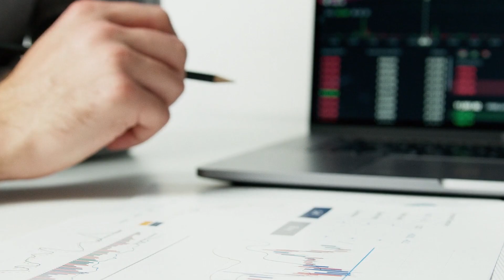Tax update now Sri lanka Tax Files 2023 June 🔴 Tax changes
In this informative video, we delve into the intricacies of current tax laws and regulations, shedding light on the essential aspects that individuals and businesses need to know. Whether you're a taxpayer, an entrepreneur, or simply curious about how taxes work, this video will provide you with a comprehensive understanding of the current tax landscape.

We start by introducing the concept of taxes and their importance in funding public services, such as infrastructure, education, and healthcare. Next, we explore the different types of taxes levied by governments, including income tax, sales tax, property tax, and corporate tax, among others. We discuss how each type of tax is calculated and who is responsible for paying them.

The video also highlights recent updates in tax legislation and key changes in tax codes that individuals and businesses should be aware of. We touch upon topics such as tax brackets, deductions, credits, and exemptions, explaining how they can impact your overall tax liability. Additionally, we discuss the implications of tax reforms and any significant developments in tax policy.

Throughout the video, we provide practical examples and real-life scenarios to help viewers grasp the application of tax laws in different situations. We address common questions and concerns, dispelling misconceptions and providing valuable insights to empower viewers in their financial decision-making.

Furthermore, we offer tips on tax planning and optimization strategies that individuals and businesses can employ to minimize their tax burden within legal boundaries. We discuss the importance of record-keeping, seeking professional advice, and staying informed about upcoming changes in tax regulations.

By the end of this video, you will have a solid understanding of current tax laws, enabling you to navigate the complex world of taxation with confidence and make informed decisions that align with your financial goals.

Join us in this journey to demystify the world of taxes and unlock the knowledge you need to be a proactive taxpayer. Don't let taxes be a daunting subject; empower yourself with the information necessary to thrive in today's tax environment.